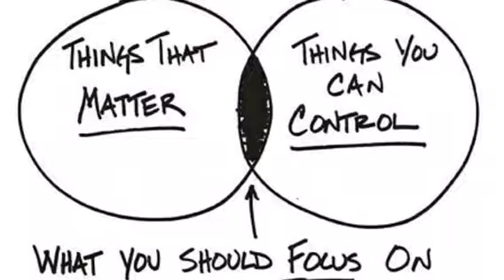Control What You Can Control | @IamMikeBurks Facebook Live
We have to learn how to only focus on the things we can control. It is the only way to live.